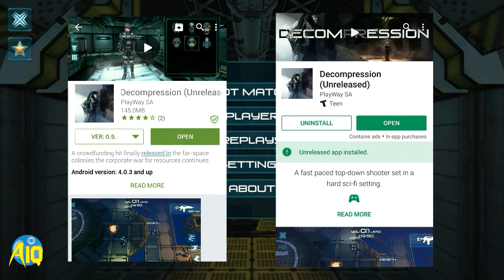شرح لعبة Decompression اونلاين على آندرويد + سبب تركي لقناة هذه الأيام مهم !!!!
لعبة RPG اكشن رشاشات على أندرويد 😀

اسم لعبة Decompression
حجم لعبة 150 ميكا